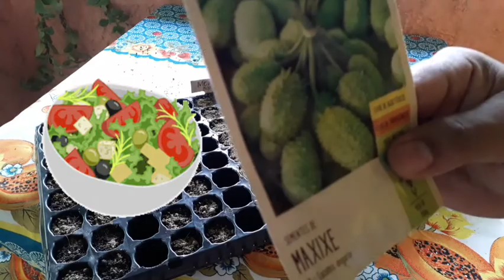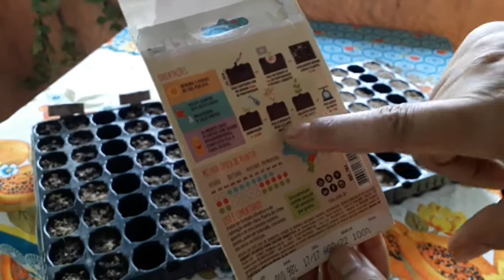Plantio de MAXIXE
Olá POVO LINDO !!! Isso me deixa mais motivada, a passar mais dicas a TODOS. Deus nos abençoe PODEROSAMENTE! Não esqueça de fazer seu comentário .

GRATIDÃO sempre por tê-lo (a) aqui @__@

 CURIOSIDADES

Nome científico - Cucumis anguria.

Conhecido popularmente como MAXIXE, é uma planta rasteira ou trepadeira anual e de clima quente. Seus frutos comestíveis, chamados de maxixe ou galinha-arrepiada, têm casca verde, são ovalados e possuem pequenos espinhos moles e não pontiagudos. Suas sementes são achatadas.

Rico em vitamina K, fibras, vitamina B1, carotenoides, potássio e flavonoides, ele combateria de prisão de ventre a inflamações pelo corpo. Por isso, é bacana revezá-los. Embora a tendência seja preparar o maxixe refogado, ele pode ser consumido cru, na salada. Assim a gente preserva sobretudo o zinco.

SEJA GRATO!!

Gênesis 1:11
 E disse Deus: Produza a terra erva verde, erva que dê semente, árvore frutífera que dê fruto segundo a sua espécie, cuja semente está nela sobre a terra; e assim foi.

O CÉU NÃO  ESTA EM CRISE.